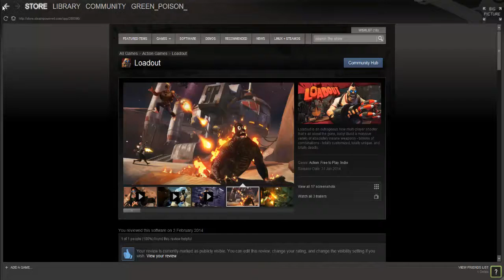Let's Play Loadout: #1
HI Guys,
Today this is a new video about a new free to play game on steam called Loadout it is a third person shooter so if you enjoy the game play you may as well go along download it and whilst you are there give this video a like.